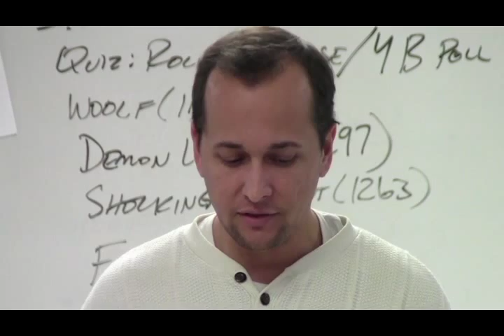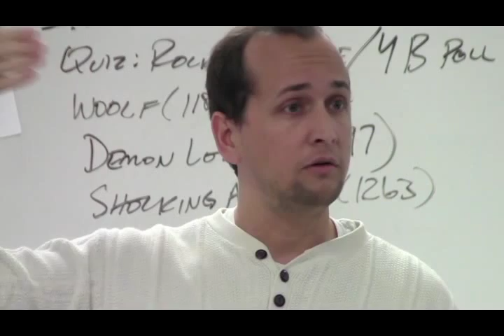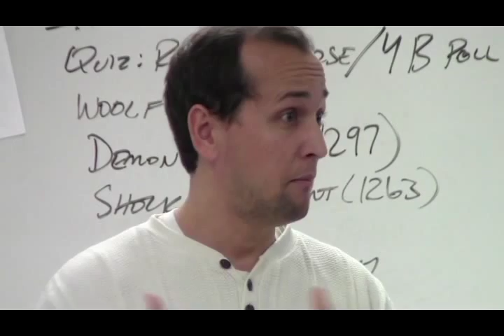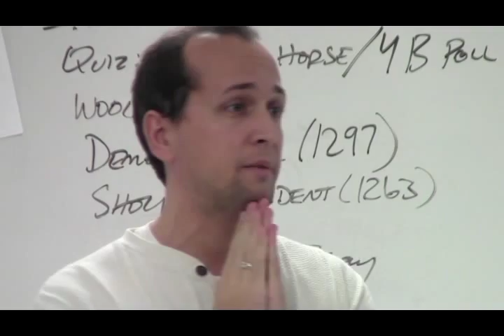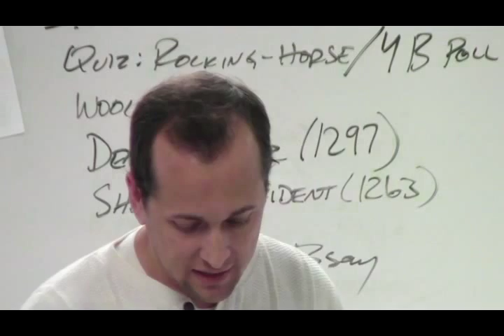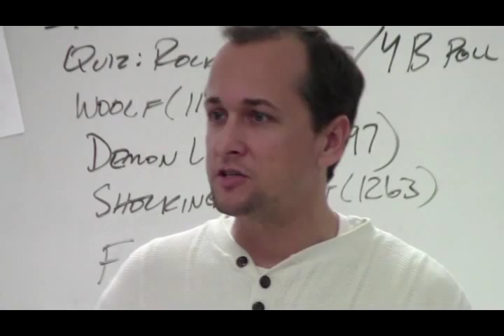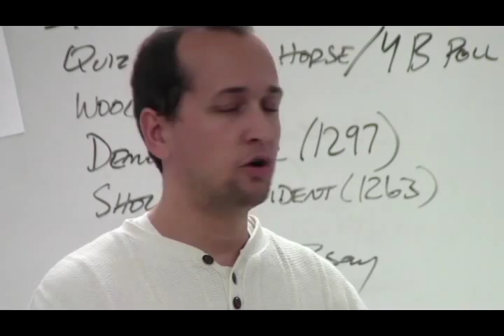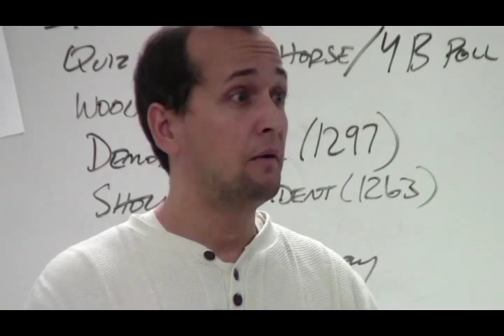Modern Era: Virginia Woolf - Shakespeare's Sister (Lecture)